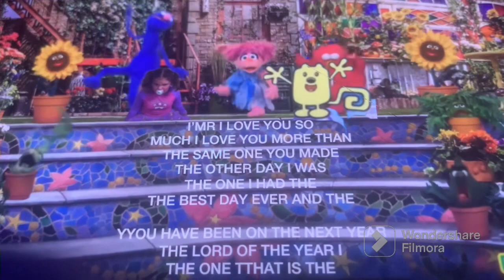The first time time